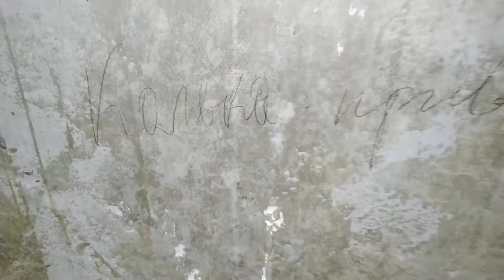Послание на стене, под обоей :O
Мы делали ремонт в зале, переклеивали обои. Старую обою содрали, и собирались наклеить новую. А под старыми обоями оказалась надпись: Колька - привет!
Это ещё с советских времён надпись. Думаю это строители писали :) когда дом строили. Ну а потом это всё заклеилось обоями. А теперь вот во время ремонта мы это увидели :D Было бы неожиданно если бы кого-то из нас и правда звали Коля :O